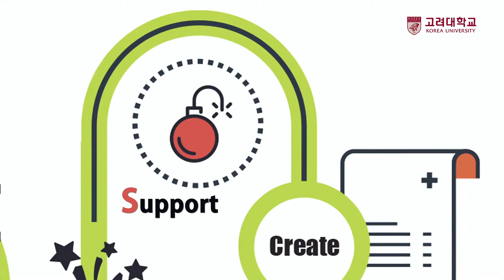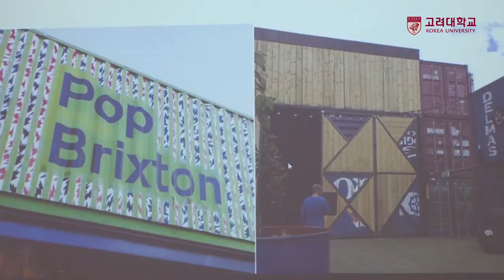[고려대학교 Korea Univeristy] 무한한 상상 π-Ville - 210일간의 기록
무한한 상상, π-Ville
210일간의 기록

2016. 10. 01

고려대학교